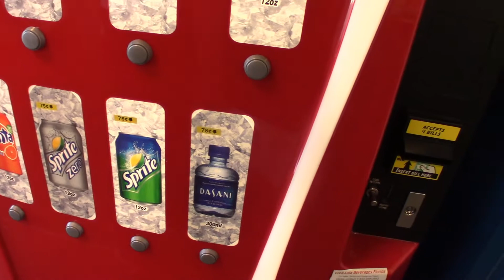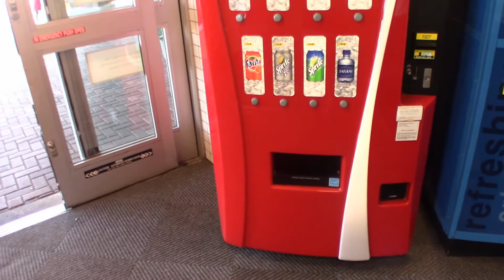2019 08 20 vending machine Publix SR520 Merritt Island